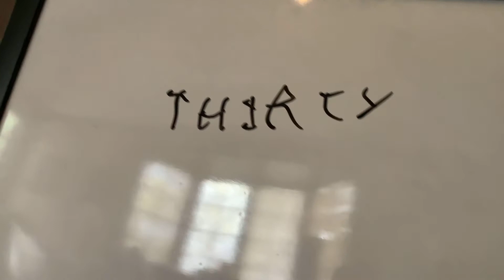April 25, 2021